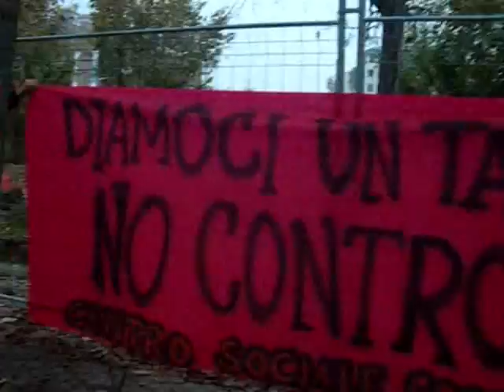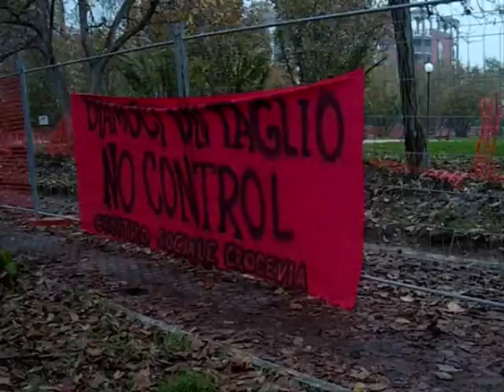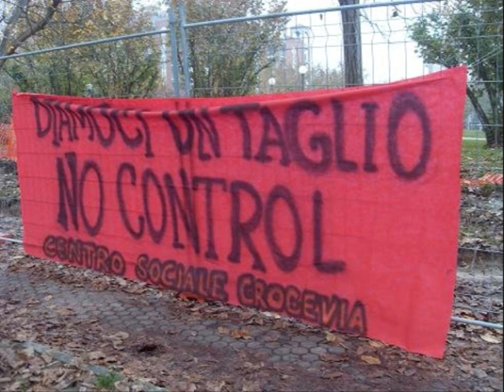Alessandria - Diamoci un taglio! No al controllo!